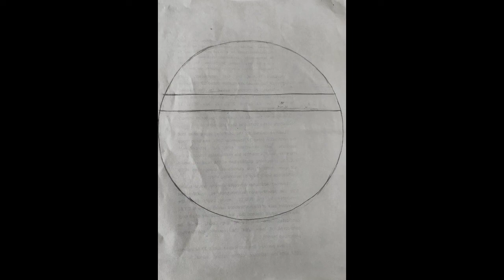Nature Sketch | Pencil Art Work | Birds | River | Tree | Ruby Art World...